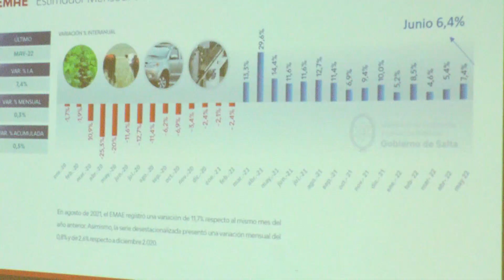Autoridades de Economía participaron de la Sesión Ordinaria mensual del Consejo Económico y Social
Notas:
Roberto Dib Ashur, ministro de Economía y Servicios Públicos
Juan Pablo López López, presidente del Consejo Profesional de Ciencias Económicas